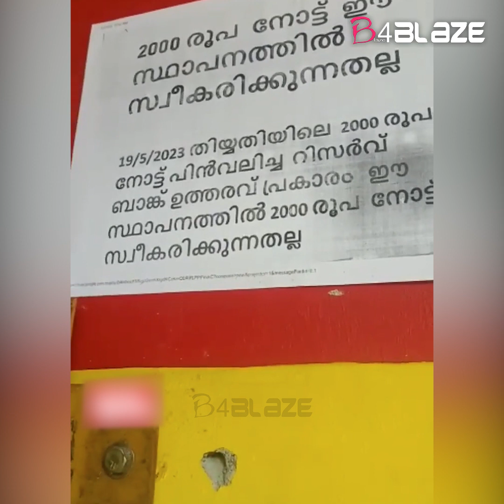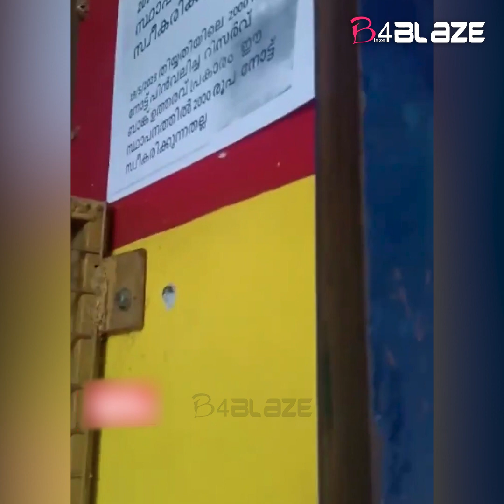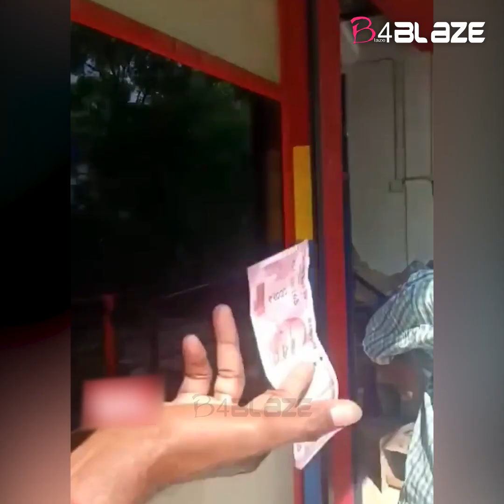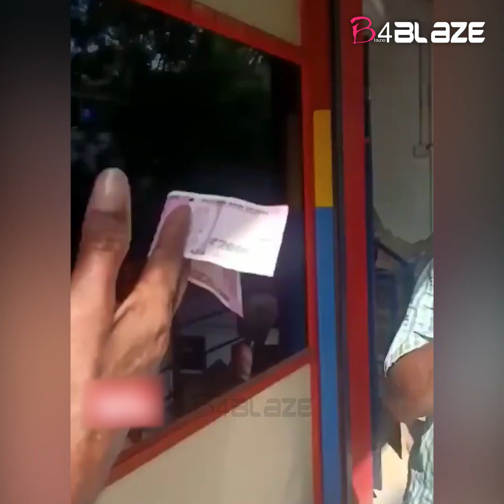രണ്ടായിരത്തിന്റെ നോട്ടിനെ ചൊല്ലി ബീവറേജ് ജീവനക്കാരിയോട് തർക്കം | beverages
The employees of the beverage said that they no longer accept 2000 notes